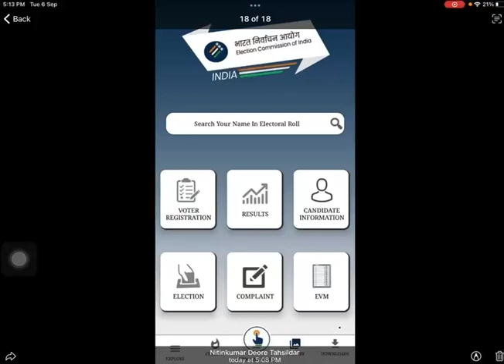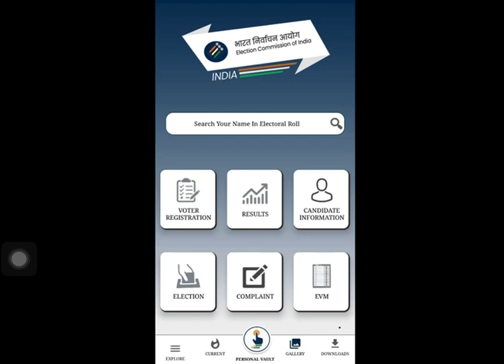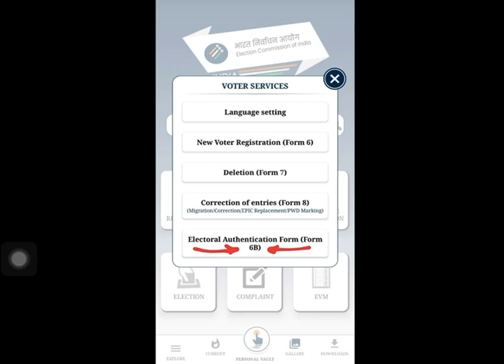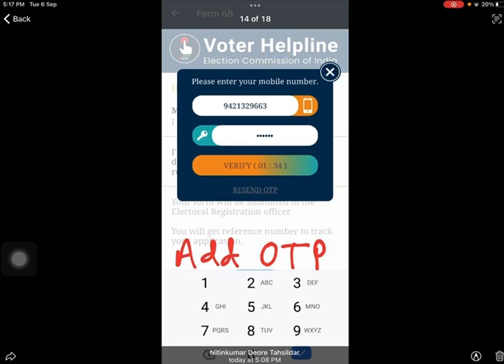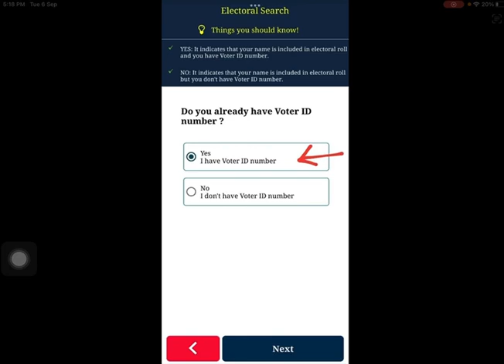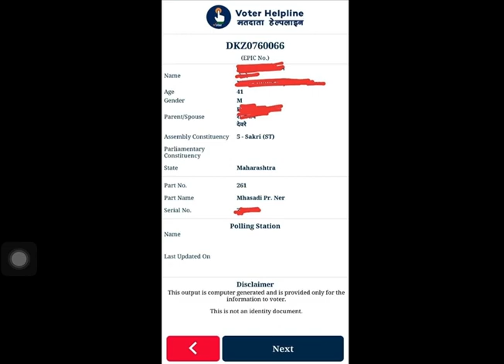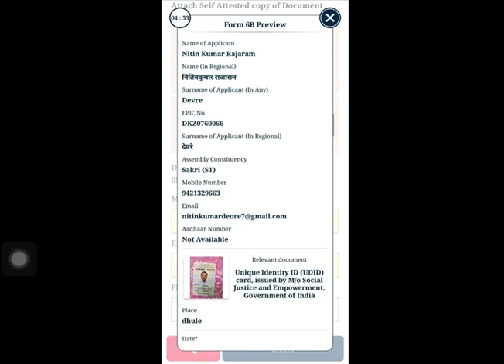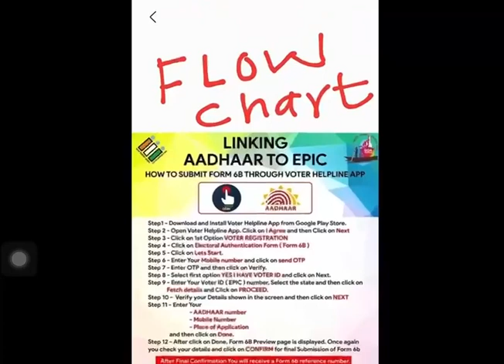घरबसल्या अवघ्या एका मिनिटात करा आधार कार्ड मतदान ओळ्खपत्राला लिंक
मिळवण्यासाठी खालील लिंक क्लिक करा